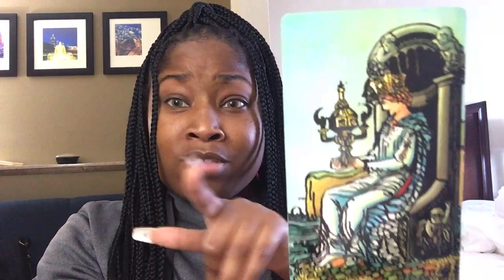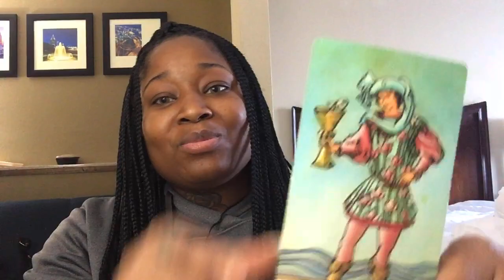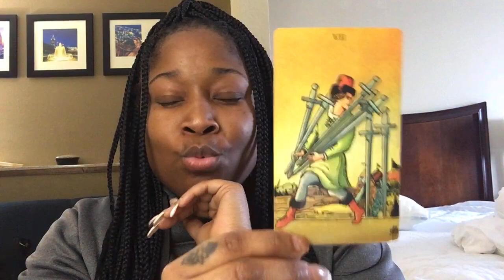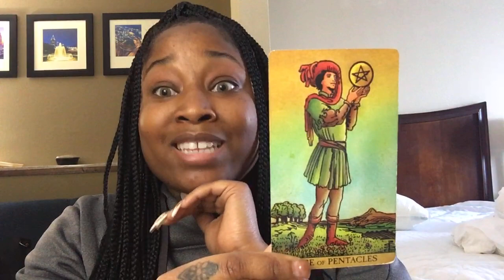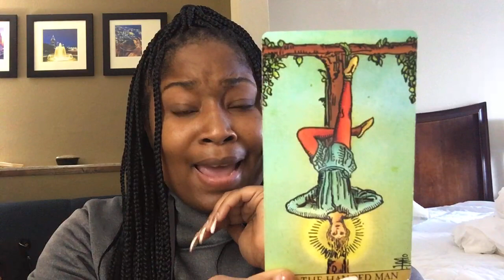TAURUS Love Tarot Reading | Raw Truth About Everything!!!!!!